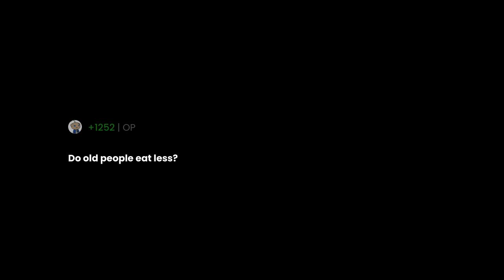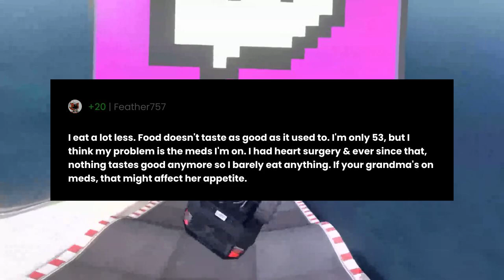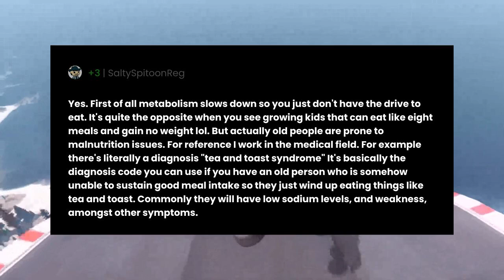Do old people eat less?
"Do old people eat less?" the question you all have been asking for.